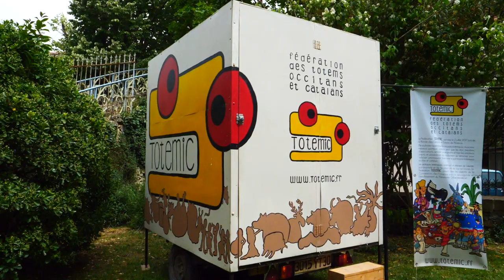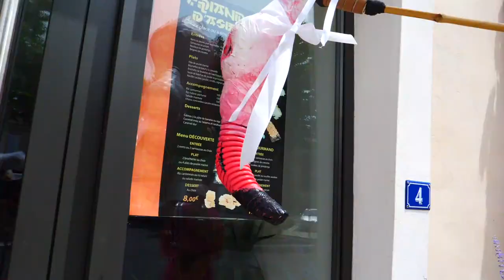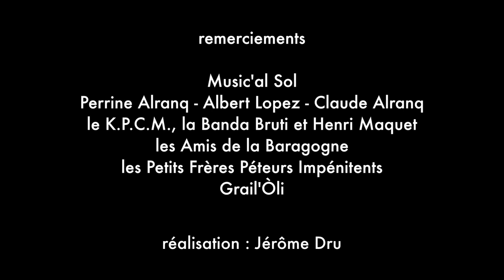Totecub #10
Boleg'al Sol
Pépieux
9 juin 2019